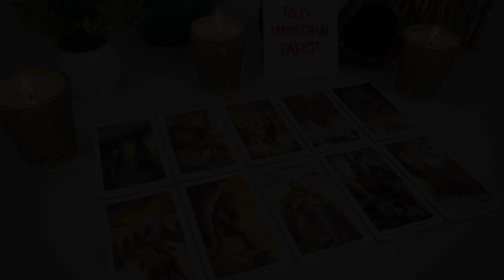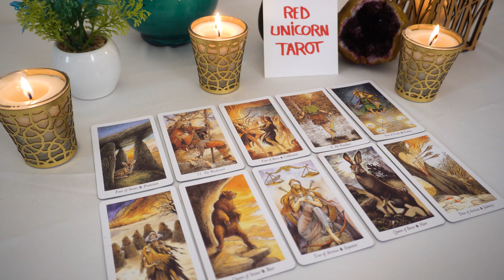AQUARIUS 💗 They're SO Very TEMPTED To Go Back To YOU!!! 🔮👀 Can't Get YOU Off Of Their Mind...